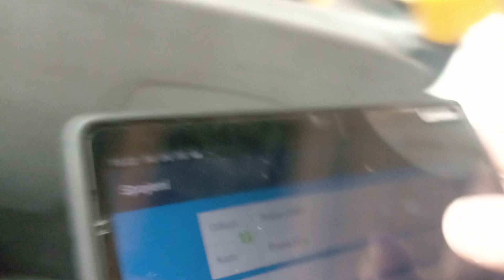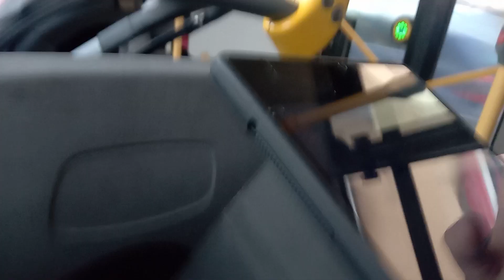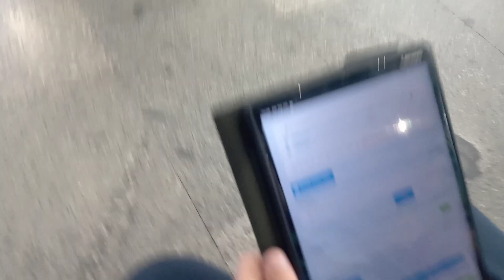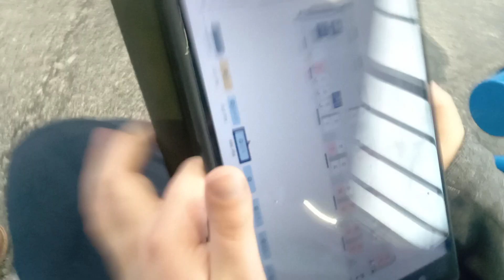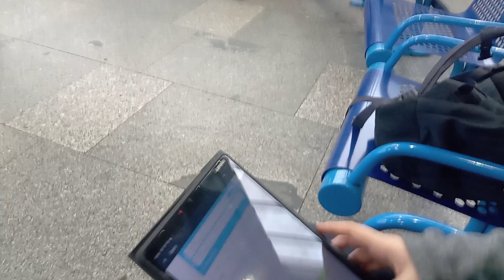Srovnání 1. tříd v ČD aneb Praha zavřen v kupéčku I. díl | Kupování jízdenek | Pražský express #9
spolucestující: @David_CZ
inspirace: @Pecawashere

Omlouvám se že se mi to rozdělilo na více částí více v playlistu Pražský express